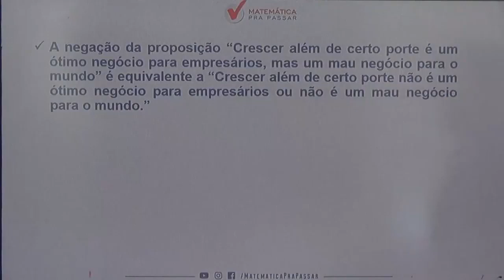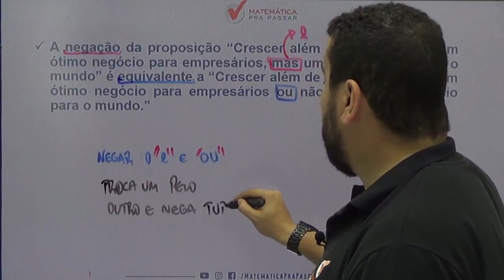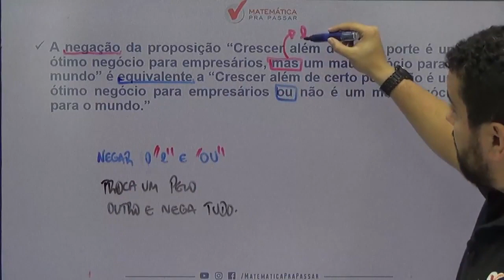Raciocínio Lógico para INSS |Dica 16| Duvido você não aprender a negação do "e" e do "ou".